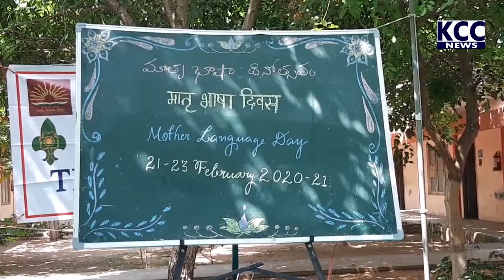MATRUBHASHA DENOSTHAVAM ||23-2-21 KCC NEWS